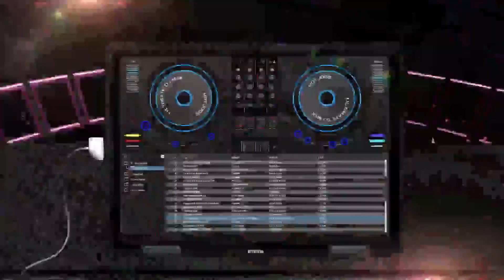BROMA MI ABUELA ME PEGA